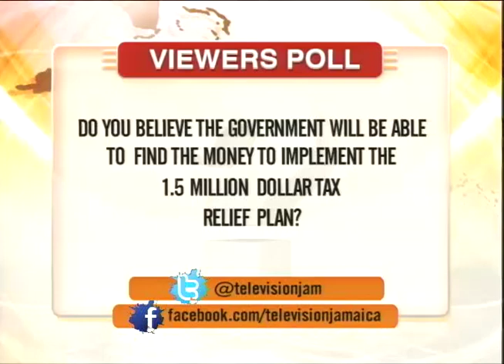TVJ News Today: Cabinet Ends 3Day Retreat With Declaration of Tax Plan - April 1 2016